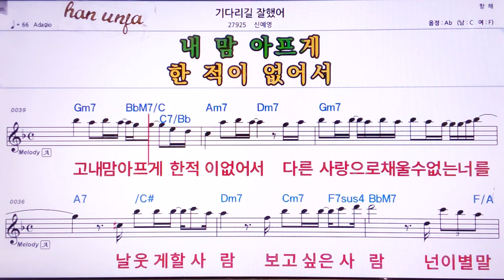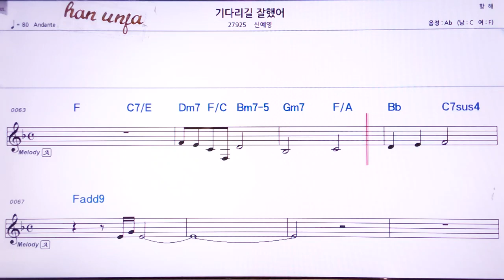💖 기다리길 잘했어/신예영 👍MR,가라오케 악보 코드 가사 ,Karaoke반주